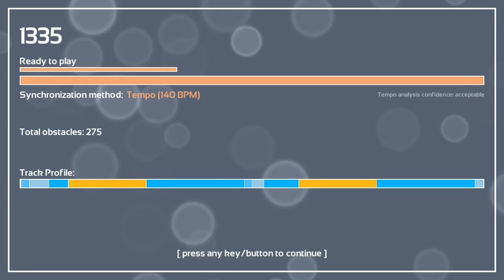Melody's Escape: 21st Century Digital Girl - Groove Coverage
Game: Melody's Escape
Song: 21st Century Digital Girl
Artist: Groove Coverage